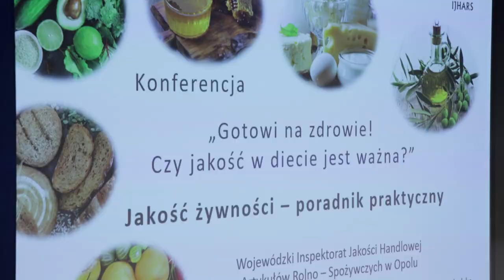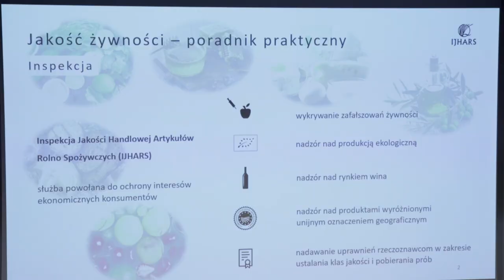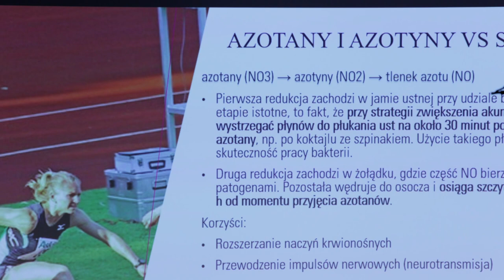Gotowi na zdrowie! Czy jakość w diecie jest ważna?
Ponad 400 uczestników, sesja konkursowa dla uczniów, prelegenci reprezentujący Narodowy Fundusz Zdrowia, Wojewódzki Inspektorat Jakości Artykułów Rolno-Spożywczych czy przedsiębiorstwo NUTRICIA. To tylko kilka powodów, dla których warto było wziąć udział w konferencji „Gotowi na zdrowie! Czy jakość w diecie jest ważna?”.